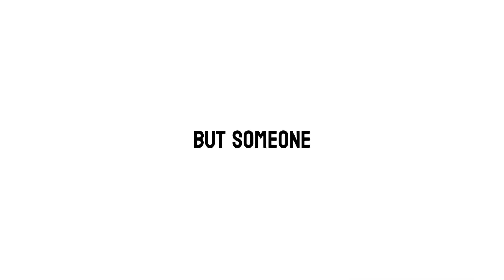Escape From Aperture Laboratory | UCR Mesa 2024 Roller Coaster Project